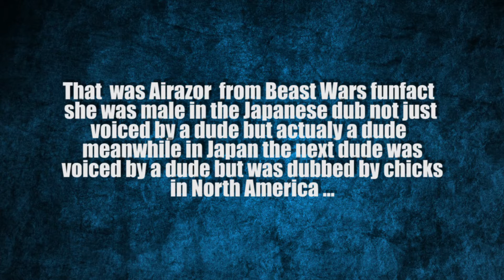Voice Acting Did You Know 246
going back to 1996 to see what a transforming robot falcon and galactic overlord have in coomom featuring Pauline Newstone